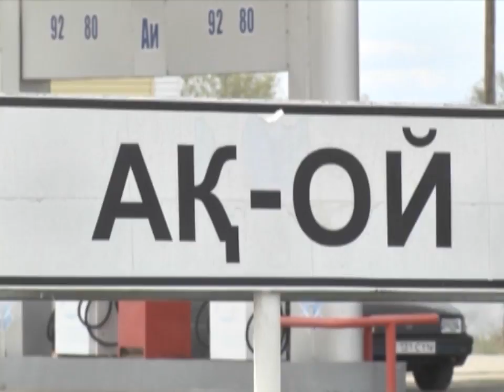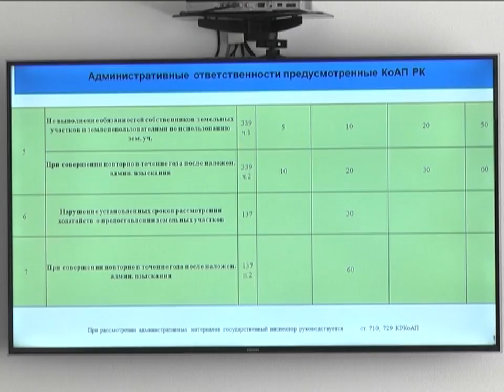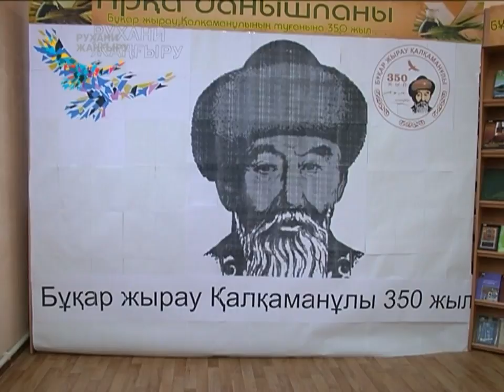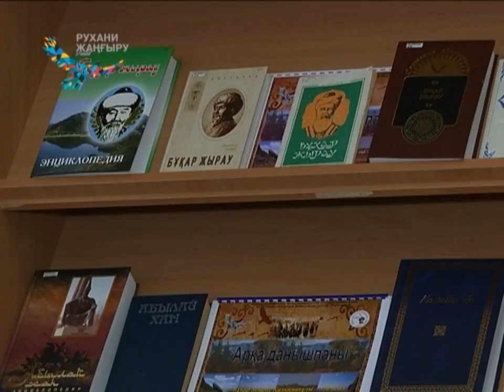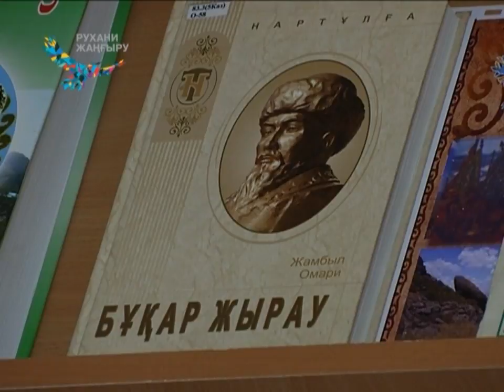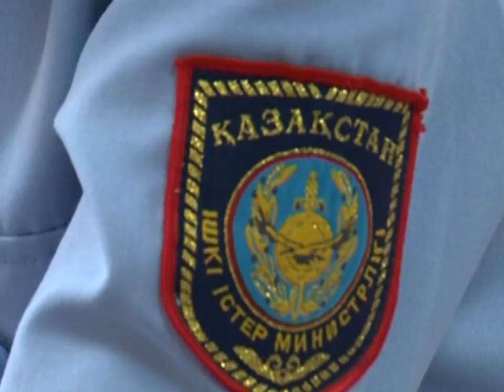14/06/2018 - Бірінші Қарағанды телеарнасының жаңалықтары